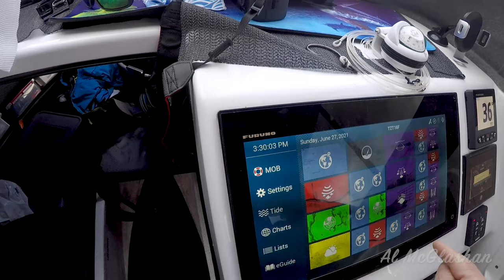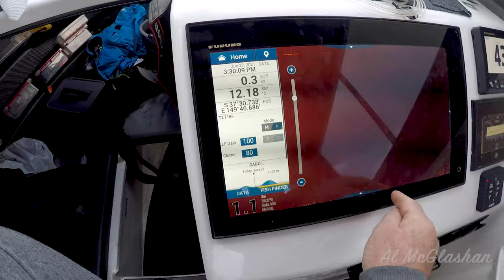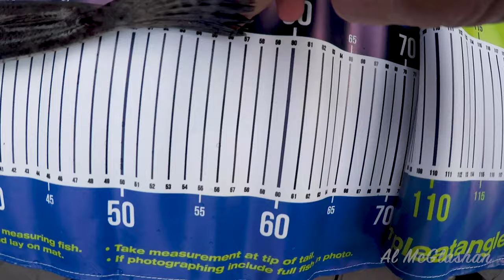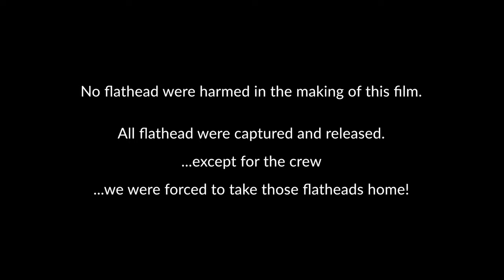Crazy Flathead Fishing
With the wild weather means a change of plan and instead of swordfishing its time to hit the estuary at Mallacoota to chase some winter flathead with the local gurus. Winter should see the flathead shutdown but as you will see we found them fired up along with a few surprises!

Tag us on social

About Al
Al's on the water every week filming everything from huge tuna to trout. He doesn't just film topside he jumps in for some of the most amazing shots and crazy action on seriously big fish and it should be weekly on YouTube but Al keeps going fishing instead so sometimes he misses out!